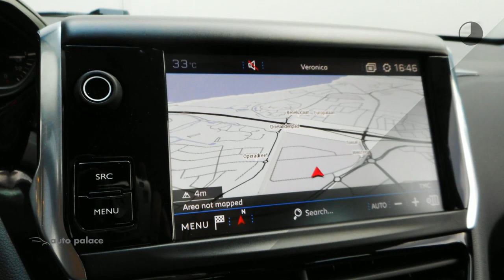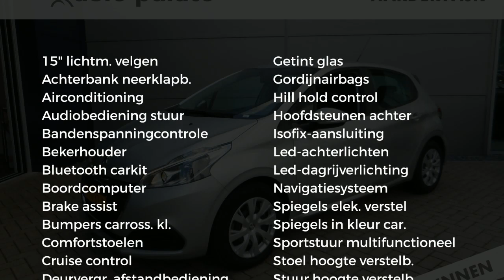Peugeot 208 1.2 Puretech 82pk 5D Active| NAVIGATIE